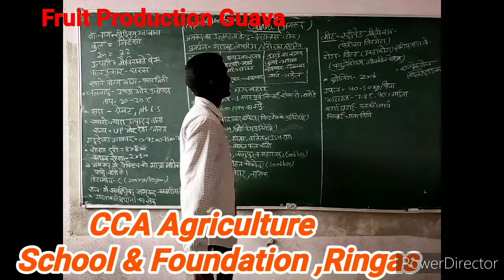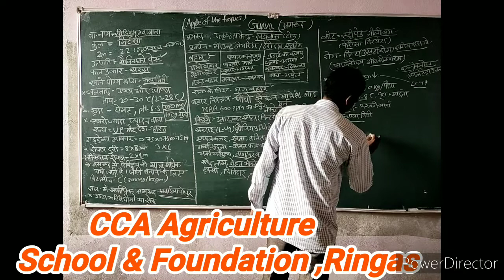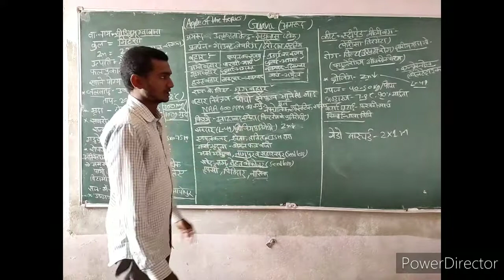Fruit production guava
Guava